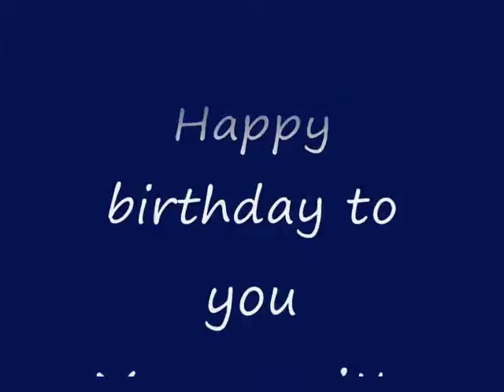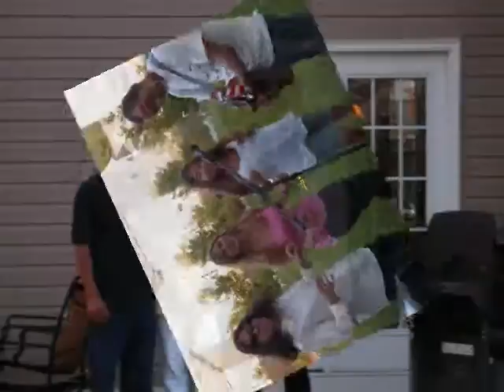Happy Birthday, Tony 2009 (Sandra Maldonado)